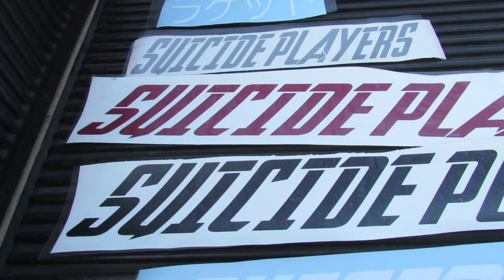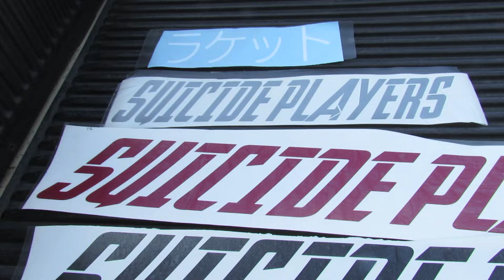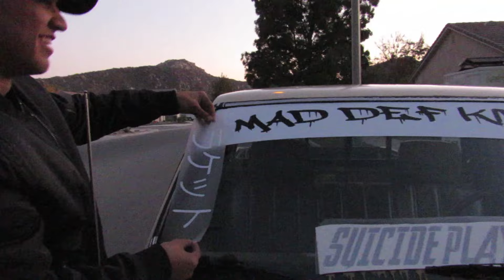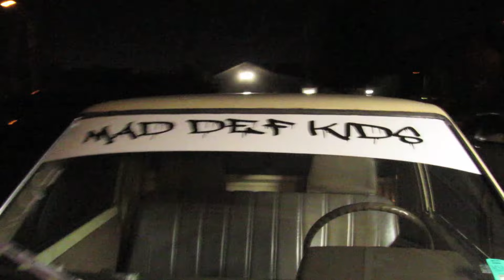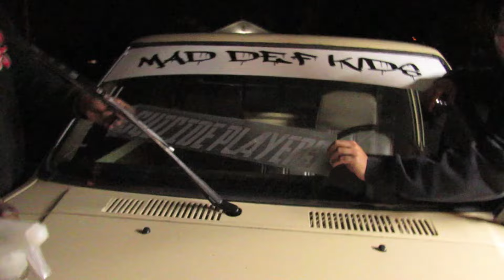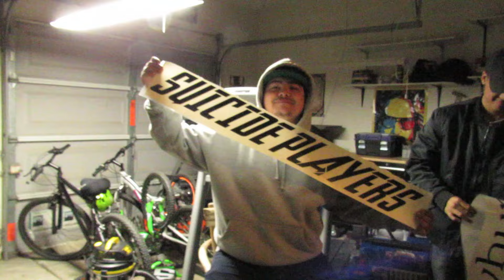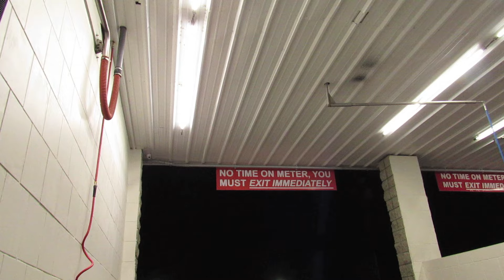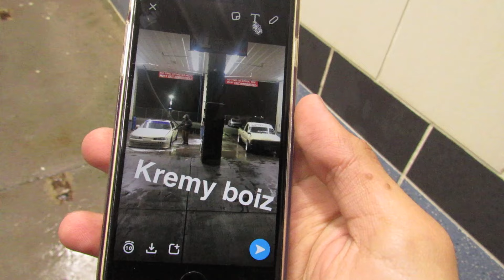Finally have a camera! + New suicide players banners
I have andys camera so he'll probably have something better now, and the new banners look awesome!